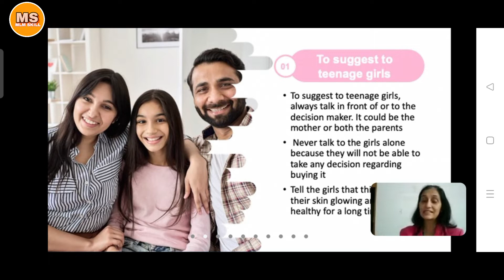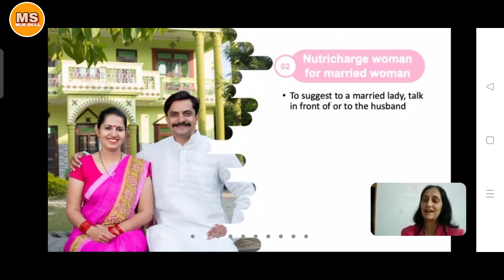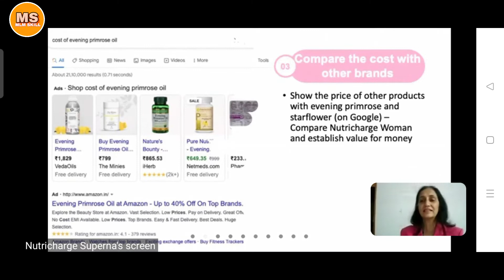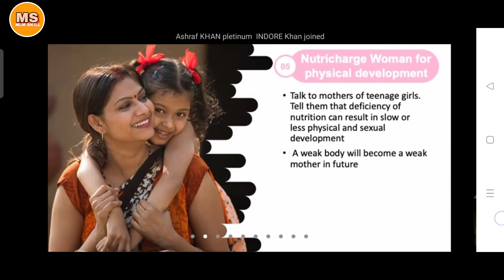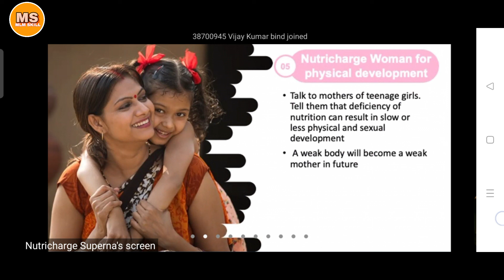न्यूट्रीचार्ज वुमेन कैसे सेल्लिंग करे स्मार्ट टिप्स ! DT. सुपर्णा शर्मा NUTRICHAGE WOMAN